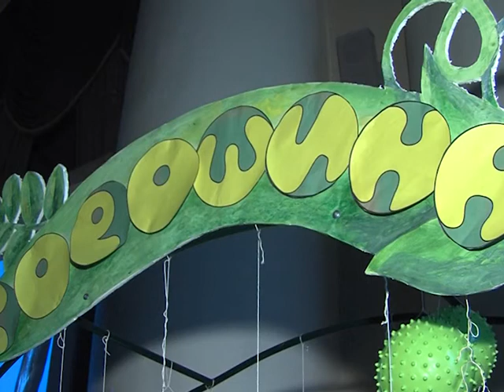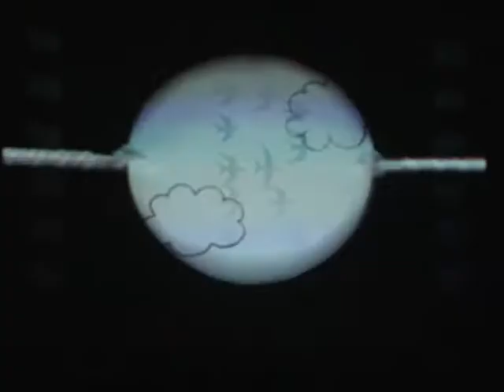Сергей Ястребов принял участие в закрытии фестиваля анимационных фильмов «Крок»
В Ярославле состоялось закрытие фестиваля анимационных фильмов «Крок». Это один из самых популярных фестивалей в Европе. В этом году в конкурсах участвовали 140 картин из 37 стран. Впервые проведена конкурсная программа и для самых юных зрителей - от четырех до семи лет.